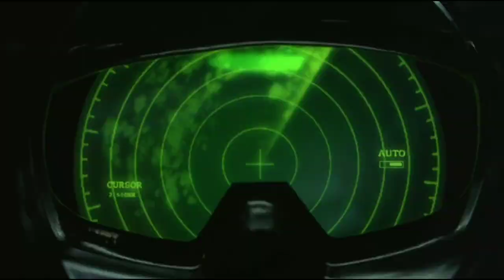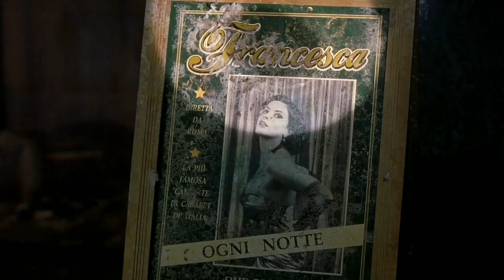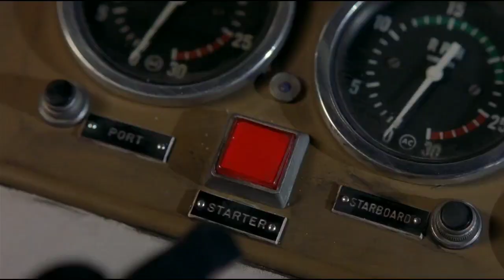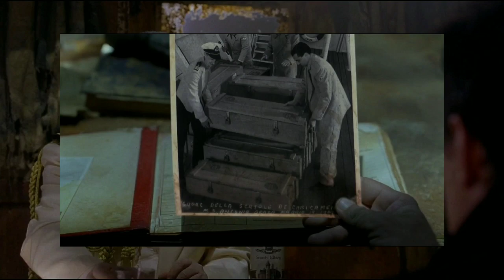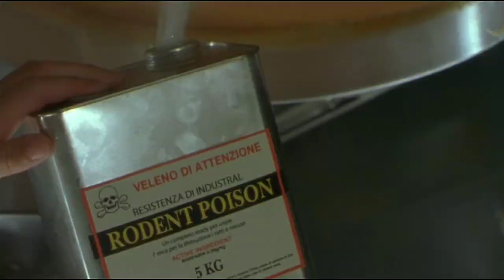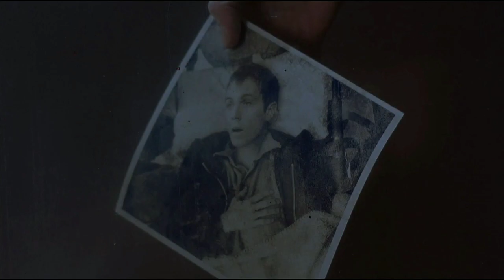GHOST SHIP (2002) | Hindi | Explained | Movie Explained in Hindi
MOO VEE in short All Videos : -

Ghostship 2002 Explained In Hindi
Ghostship (2002) Movie Explained In Hindi | MOO VEE in short

ghostship
ghostship hindi
death ship
ghost ship ending Explained reddit
ghostship katie
ghostship full movie 123 movies
ghostship 1952
movies like ghostship
ghostship full movie online free
is ghost ship on Amazon prime
ghost ship full movie download in HINDI
ghostship Myanmar
ghostship ending Explained
index of ghost ship 2002
ghost ship deaths
ghost ship villian
ghost ship 2017 cast
ghost ship meaning
ghost ship rating
ghost ship deleted scenes
death ship
ghost ship Netflix
ghost ship plot explained
ghostship plot explained hindi

ghostship release date
ghostship lyrics
ghostship movies
ghostship all movies
ghostship all parts

ghostship bike price
godzilla burger
ghost ship price in india
ghostship budget
ghostship baby ghost

ghostship cartoon
ghostship car
godzilla cake
shostship cast
ghostship comics
ghostship drawing
ghostship deadbodies
ghostship drawing easy

ghostship director

ghostship demon death
ghostship on sea
ghostship eminem lyrics

 ghost ship full movie
ghostship full movie in hindi
ghostship filmyzilla
ghostship full movie in hindi download
ghostship film
ghostship game
ghostship game download
ghostship gif
ghostship gta 5

ghostship hindi movie
ghost ship hindi
ghost ship hollywood movie
ghostship hd wallpaper
ghostship hindi movie download
ghostship heroin
ghostship images
ghostship imdb
ghostship is real
ghostship in real life
ghostship in hindi
ghostship information
ghostship is real or fake
ghostship in hindi download
bhootiyaship ghostship
ghostship new movie release date
ghostship as the gods will MOO VEE in short
ghostship kill count
ghostship bhootiya jahaz
ghostship
ghostship full movie
ghostship movie cast
ghostship 2002 hindi dubbed download
ghostship 2002 full movie download
ghostship ship of ghosts download
ghostship latest movie
ghostship list
ghostship logo
ghostship lego
ghostship like movies
ghostship list of movies
ghostship lyrics by eminem
ghostship movies in order
ghostship movie download
ghostship meaning
ghostship demon ghost monster
ghostship movie download in hindi
ghostship netflix
ghostship new movie
ghostship next movie
ghiatship new
ghostship name
ghostship new york
ghostship netflix part 2
ghostship old movie
ghostship online
ghostship real ship name
ghostship order to watch
ghostship  movie in hindi
ghostship old
ghostship outfit pubg
ghostship planet of the monsters
ghostship photo
ghostship png
ghostship parts
ghostship powers
ghostship quotes
ghostship quora
ghostship quiz
godzilla queen
ghostship sequel
ghostship gold and ghosts story
ghostship katy
ghostship little girl ghost death scene quetzalcoatl
ghostship real
ghostship release date
ghostship scary scene
ghostship real photo
godzilla ringtone
ghostship review
ghostship  in hindi series
ghostship real story hindi
godzilla size
ghostship sketch
ghostship song lyrics
ghostship main character actress
ghostship toys
ghoatahip trailer
ghostship toys for kids
ghostship toys online india
ghostship toys india
ghostship upcoming movie
the movie where everyone is cut into half on ship deck from a wire Ghostship 2002
ghostship movie download
ghostship real story
ghostship demon name
ghostship universe monsters
ghostship release date in india
ghostship cast
ghoatship full movie
ghostship who will survive in end
ghostship full movie download
ghostship wallpaper
ghostship wiki
ghostship wikipedia
ghostship weight
ghostship watch order
ghost shipwallpaper hd
ghost wife
ghostship watch
ghostship with ghosts
ghostship x ghostship
ghostship x pubg
ghostship youtube
ghostship year